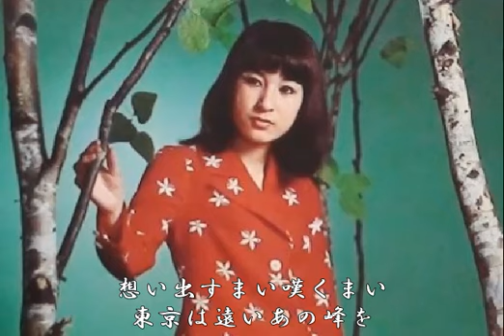藤圭子♥湖 愁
作詞：宮川哲夫
作曲：渡久地政信
オリジナル：松島アキラ（1961年）